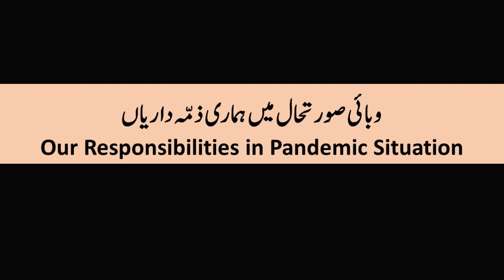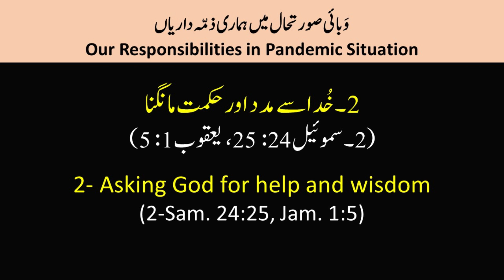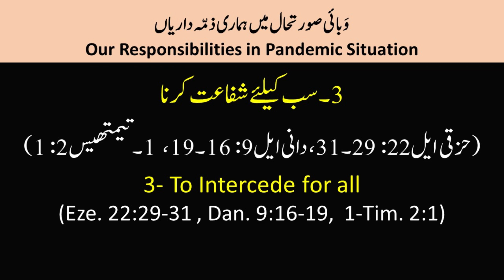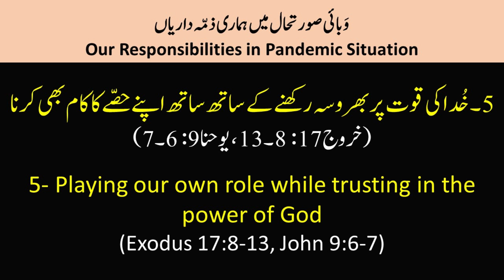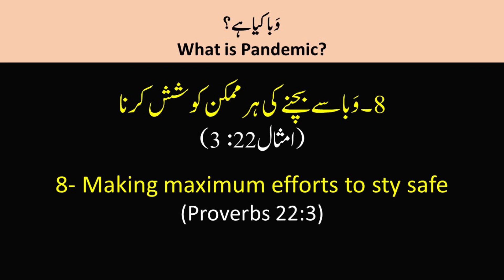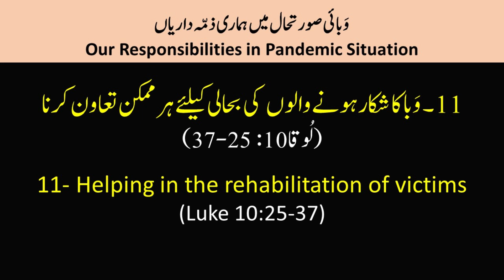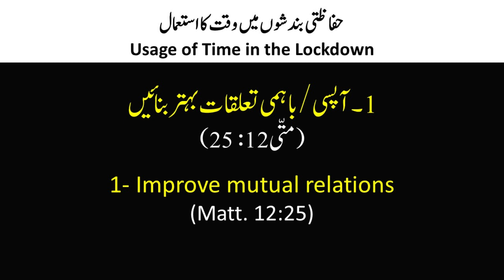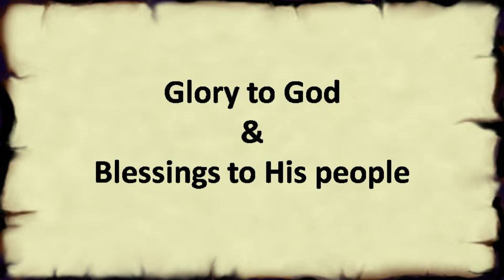"Our Responsibilities in Pandemic Situation" Urdu Sermon by Pastor Isaac Inayat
Preached on Friday March 27, 2020 during Corona Virus (COVIC 19) Pandemic in an online Service for Urdu Language Congregation, National Evangelical Church, Kingdom of Bahrain.